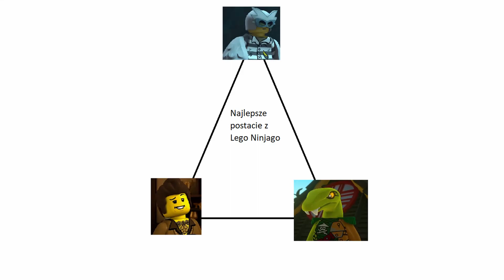SEZON 6 LEGO NINJAGO NIE MA SENSU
Siema! Sezon 6 Lego ninjago to zdecydowanie jeden z lepszych sezonów. Dużo osób narzeka na jego zakończenie, lecz nigdy nie spotkałem się z nikim który powiedział, że ten sezon po prostu nie ma sensu. O co mi chodzi?
Zapraszam!

0:00 Wstęp
0:59 Plan ninja
3:11 Plan Nadakhana
5:21 Clancee
6:51 Zakończenie